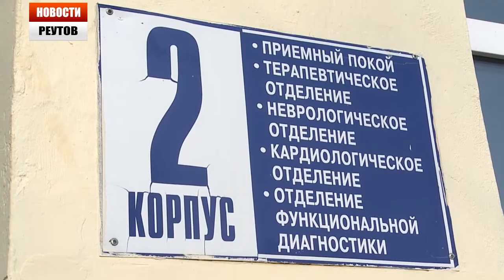ИНСПЕКТОРЫ АТН ПРОВЕРИЛИ ЧИСТОТУ БОЛЬНИЧНОГО ГОРОДКА 04.03.14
Территорию медучреждений -- тоже возьмут на контроль. И это тоже поручение главного административного инспектора области. Специалисты реутовского подразделения уже приступили к проверкам. Вместе с ними в рейд вышла наша съемочная группа.